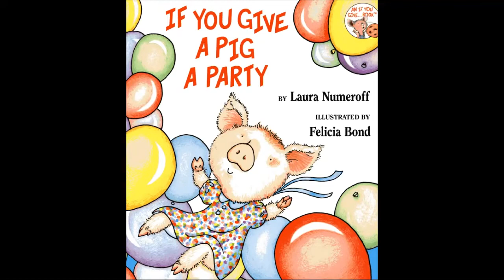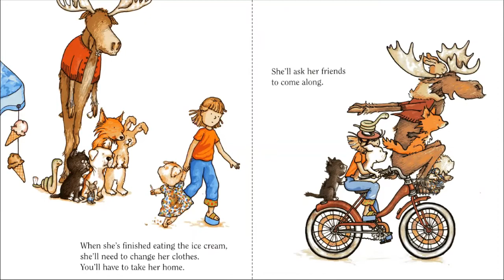If You Give a Pig a Party by Laura Numeroff [Short Story Read Aloud For Kids]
This is a story about what happens when you give a pig a party. If you give a pig a party, she's going to ask for some balloons. When you give her the balloons, she'll want to decorate the house. When she's finished, she'll put on her favourite dress...

Fans of If You Give a Mouse a Cookie will love this perfect addition to the series!

The If You Give... series is a perennial favourite among children. With its spare, rhythmic text and circular tale, these books are perfect for beginning readers and story time. Sure to inspire giggles and requests to "read it again!"

Other favourites in Laura Numeroff and Felicia Bond's bestselling series include:
If You Give a Cat a Cupcake
If You Give a Dog a Donut
If You Give a Moose a Muffin
If You Give a Pig a Pancake

Fairy tales for children